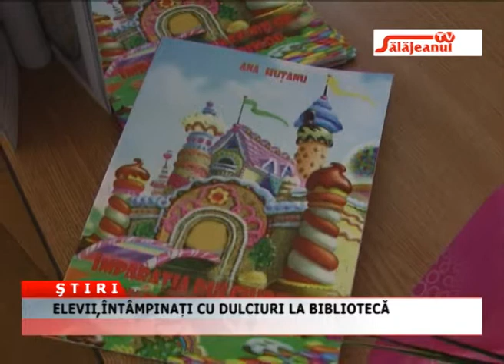ELEVII, INTAMPINATI CU DULCIURI LA BIBLIOTECA